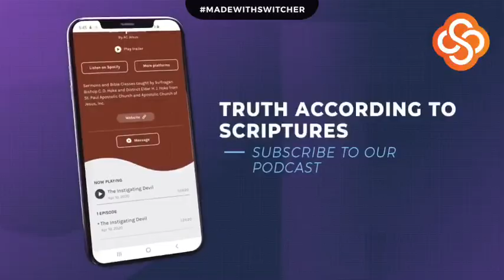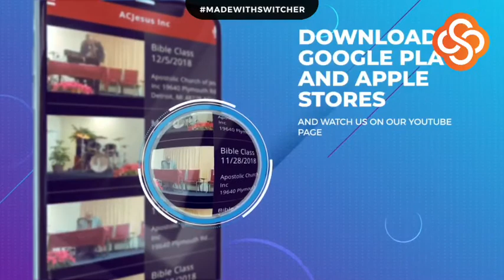Bible Class 4/22/2020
Evang. Rhonda Holloway, speaker